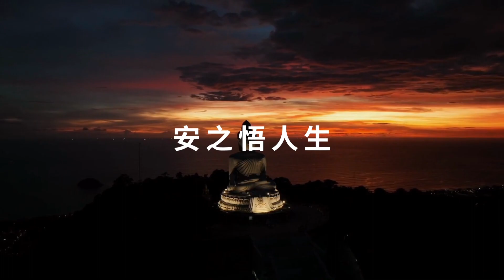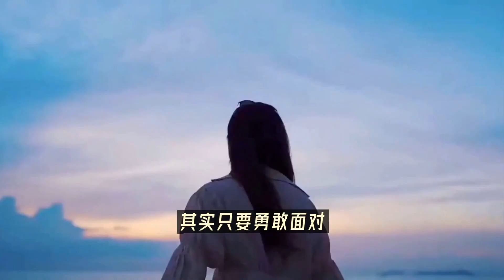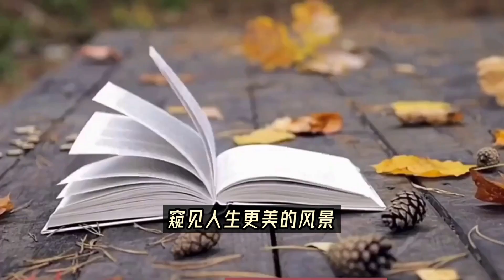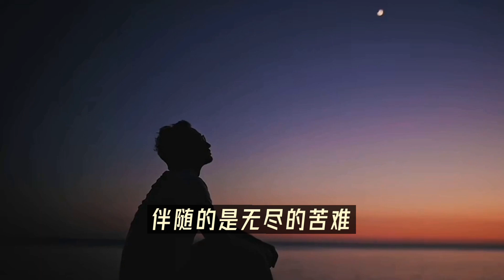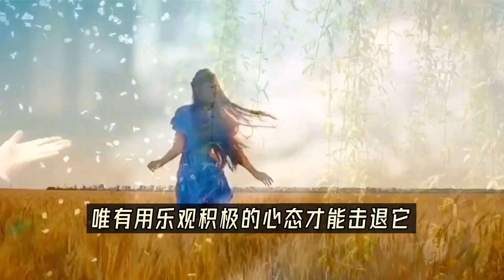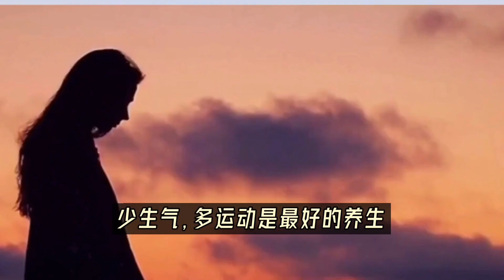人生有六劫，熬过方有福！有时劫难不是来打败你的，而是为了成就更好的你。感悟人生